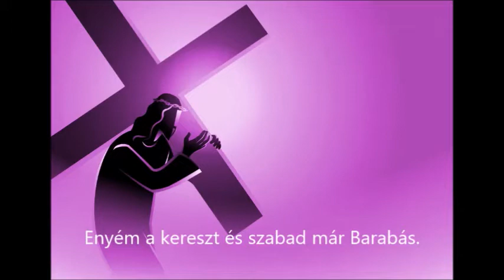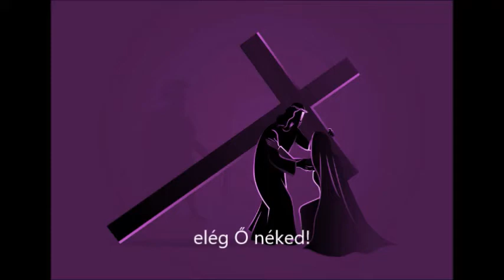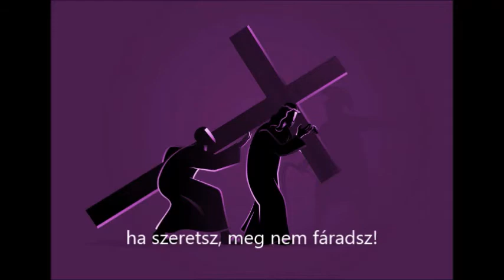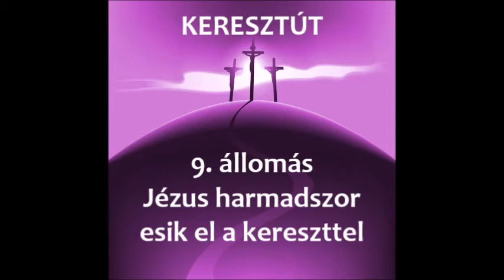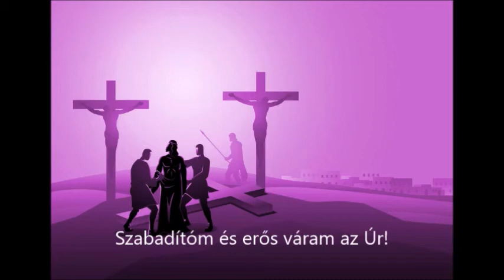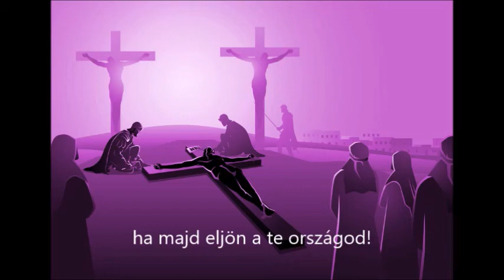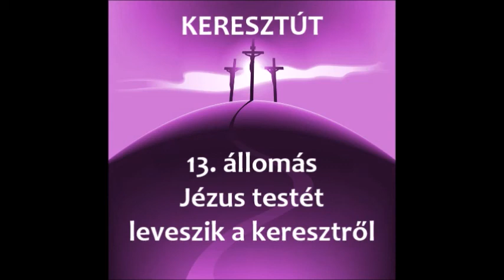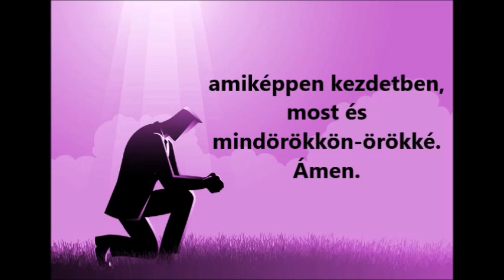KERESZTÚT - KÉPELMÉLKEDÉS - TELJES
Keresztút 1-14. állomás – képelmélkedés taizé-i énekekkel – 2021.

Képek: rudall30